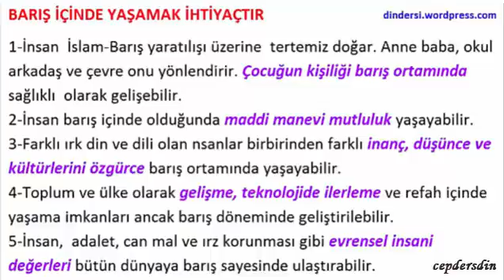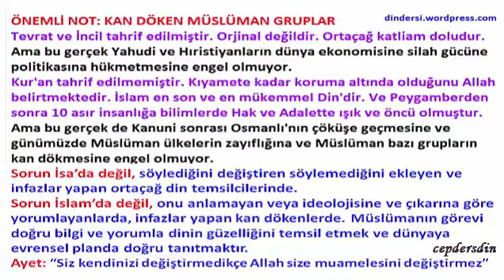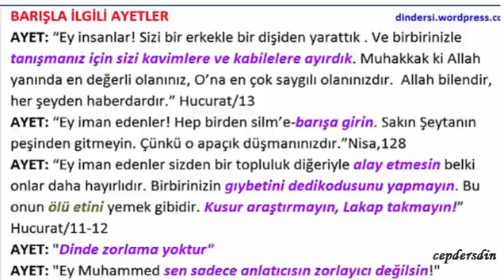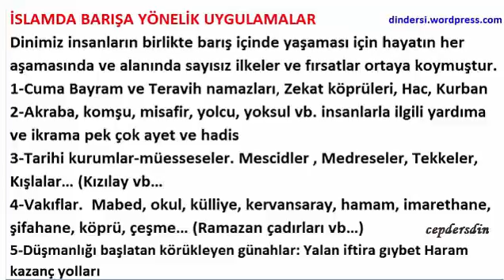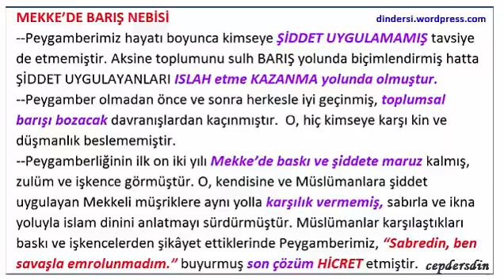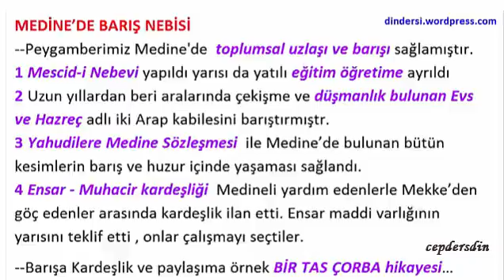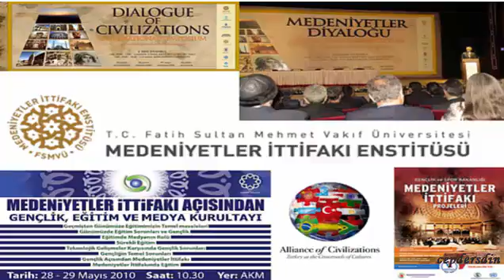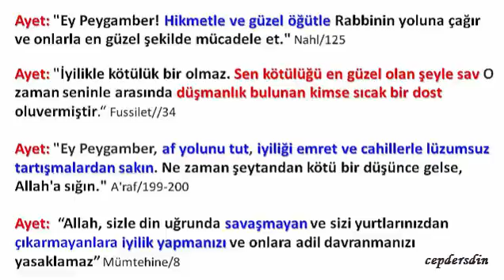12.Sınıf 5.Ünite İslam ve Barış - Sesli anlatım - dindersi.wordpress